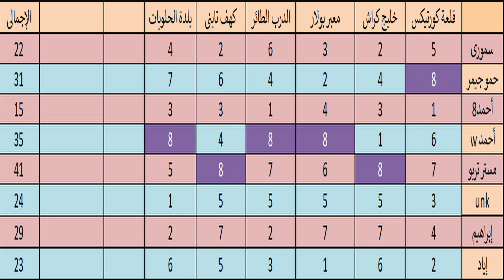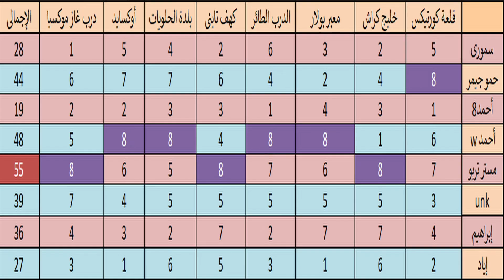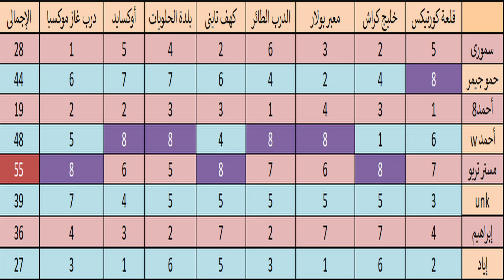كراش سيارات أونلاين #268 (من بث الإثنين 20-11-2023) Ps4 || CTR Nitro Fueled Online races